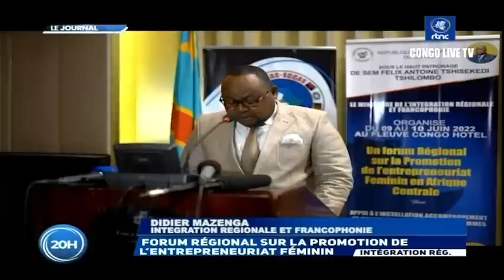🔴RDC : SUIVEZ LE GRAND JOURNAL DE CE JEUDI LE 09.06.2022 RTNC EDITION 20H00